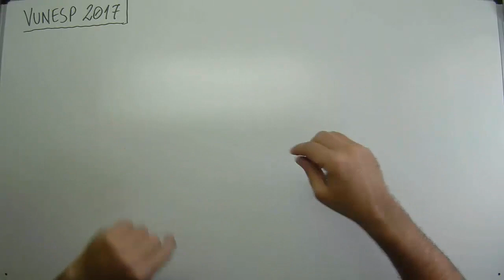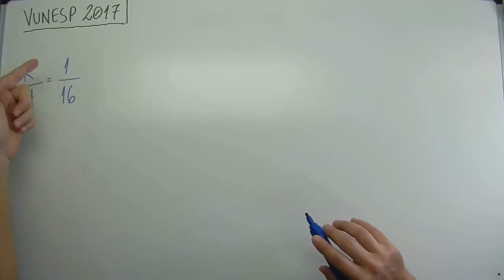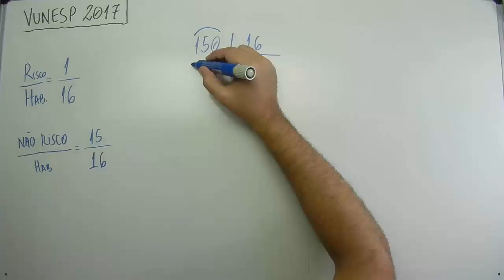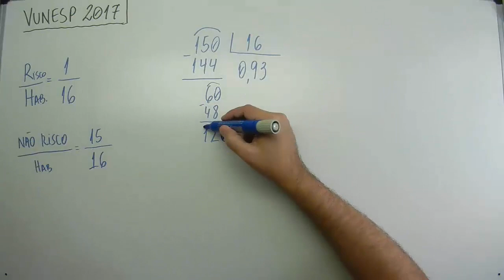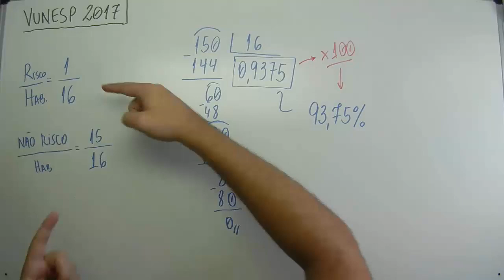Vunesp 2017 - #0147 - Tribunal de Justiça Militar TJM 2017 - Razão e Porcentagem (01 de 10)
Questão - Vunesp 2017:
Em um município, sabe-se que 1 em cada 16 habitantes vive em área de risco. Desse modo, é correto afirmar que, do número total de habitantes, o correspondente àqueles que não vivem em área de risco é:
(A) 93,25%
(B) 93,50%
(D) 94,00%
(E) 94,25%